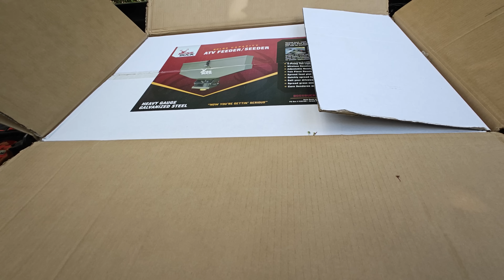Clearing Land with Tractor for Deer Food Plot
Let me tell you about this little adventure we had recently. We decided to create a deer food plot right in the middle of the woods. It was no small task, but with the right tools and a bit of elbow grease, we got it done!

We started by clearing out almost an acre of thick trees and brush. For that, we had the tractor-mounted mulcher and stump grinder working overtime. The big trees? We took those down with an Echo Timber Wolf Chainsaw—it made quick work of them, and we even cut up the logs for later use.

Once the land was clear, we brought out the mulcher again to pulverize the ground. After that, we spread some fertilizer to give the seeds a good start. Then came the fun part—using the Boss Buck seed spreader, we laid down a mix of Wheat, Rye, turnips, and clover. This combination should give the deer a solid food source all through the winter, keeping them well-fed and happy.

It was a big job, but seeing that plot come together was worth every minute. If you're thinking about setting up your own deer food plot, this video will walk you through it step by step, just like we did. So grab a seat and check it out—you’re gonna love it!

Food Pot Seeder

Get %5 off using code "Tony5"

Send Packages to:
230-B Tyson Ave. #386
If you are sending dog toys or treats, please send them from Amazon or an online pet store only. Please leave a gift note so I can let Gizmo know who it came from.

Help Support these projects by hitting the "Thanks" button under the video! Thank you in advance.

Please note that the opinions and viewpoints presented in these videos belong solely to Tony's Tractor Adventure Homestead and may not necessarily align with the stances or perspectives of any affiliated organizations or individuals.

Ownership and operation of this channel are under Inspired Videography, LLC.

Notably, TYM North America sponsors Inspired Videography's videos, which primarily showcase tractor work.